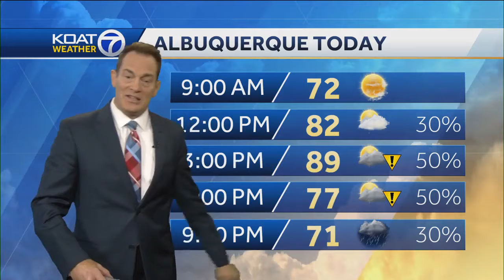Flood watch issued for Albuquerque